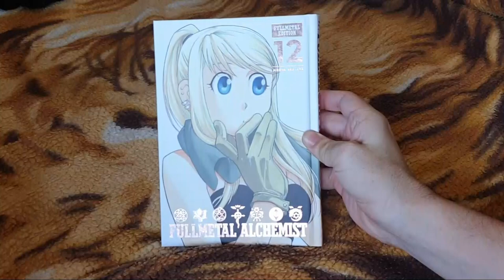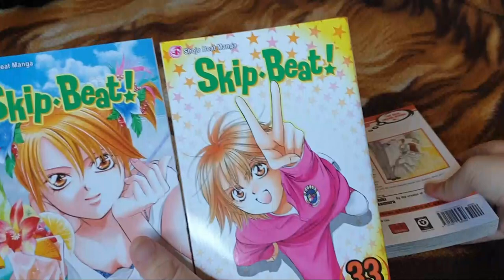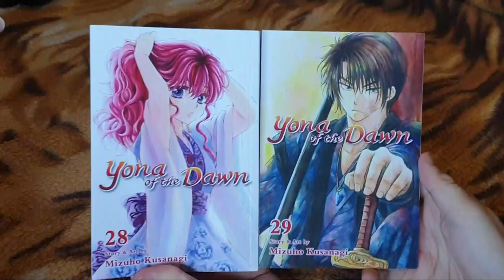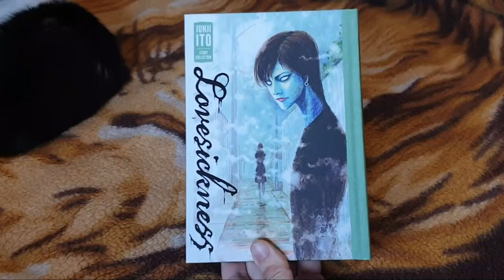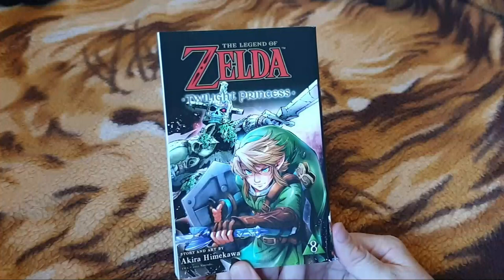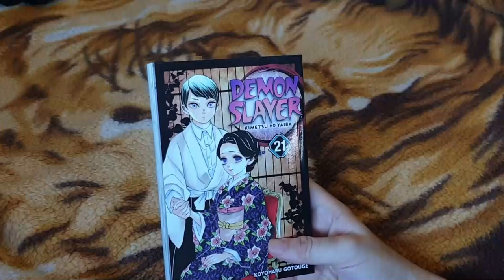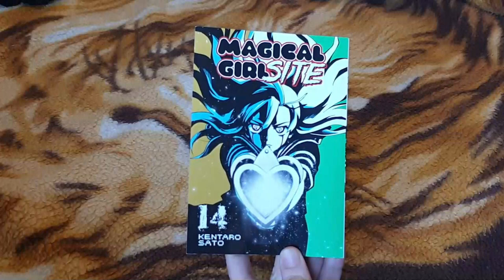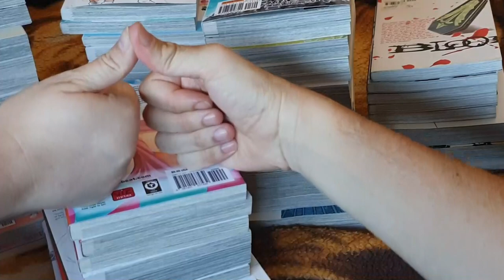Monthly Manga Haul - April 2021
▼ Links to Manga below ▼

Wow, how time flies by. And how the mail loves to toss all the preorders into the one month~

What mangas did you get this month?

Links